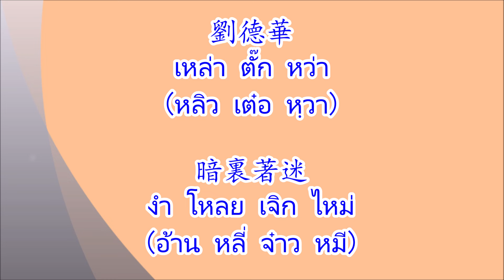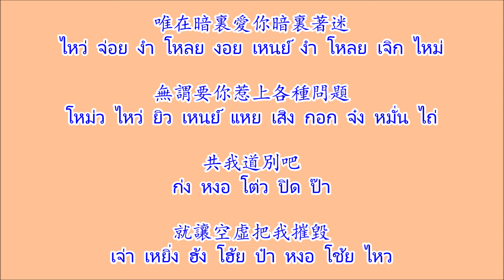暗裏著迷 งำโหลยเจิกไหม่ (อ้านหลี่จ๋าวหมี) "แอบหลงไหล"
เพลงจีนกวางตุ้ง 暗裏著迷 งำโหลยเจิกไหม่ (อ้านหลี่จ๋าวหมี) "แอบหลงไหล"
ศิลปิน 劉德華 เหล่าตั๊กหว่า (หลิวเต๋อหฺวา)Andy Lau

劉德華
เหล่า ตั๊ก หว่า
(หลิว เต๋อ หฺวา)

暗裏著迷
งำ โหลย เจิก ไหม่
(อ้าน หลี่ จ๋าว หมี)

可不可不要這麼樣
หอ ปั๊ด หอ ปั๊ด ยิว แจ๋ ม้อ เหยิ่ง

徘徊在目光內
ผุ่ย หวุ่ย จ่อย หมก กว๊อง หน่อย

你會察覺到我根本
เหนย์ หวุ่ย ฉาด กอก โตว หงอ กั๊น ปุ๋น

寂寞難耐
เจ็ก หมอก หน่าน หน่อย

即使千多百個深夜
เจ๊ก สี ชิ้น ต๊อ ปาก กอ ซ้ำ แหย่

曾在夢境內
ฉั่ง จ่อย หม่ง เก๋ง หน่อย

我有吻過你這畢竟
หงอ เหยา หมัน กวอ เหนย์ แจ๋ ปั๊ด เก๋ง

並沒存在
เป่ง หมุด ฉวี่น จ่อย

人聲車聲開始消和逝
หยั่น เซ้ง แช้ เซ้ง ฮ้อย ฉี ซิ้ว หว่อ ไส่

無聲掙扎有個情感奴隸
โหม่ว เซ้ง จั๊ง จาด เหยา กอ เฉ่ง ก๋ำ โหน่ว ไต่

是我多麼的想她
สี่ หงอ ต๊อ ม้อ เต็ก เสิง ท้า

但我偏偏只得無盡嘆喟
ต่าน หงอ พิ้น พิ้น จี๋ ตั๊ก โหม่ว จ่น ทาน ไหว

其實每次見你我也著迷
เข่ย์ สัด หมุย ชี กิน เหนย์ หงอ หยา เจิก ไหม่

無奈你我各有角色範圍
โหม่ว หน่อย เหนย์ หงอ กอก เหยา กอก เซ็ก ฝ่าน ไหว่

就算在寂寞夢內超出
เจ่า ซวีน จ่อย เจ็ก หมอก หม่ง หน่อย ชิ้ว ชด

好友關係 Woo.
โหว เหยา กว๊าน ไห่ Woo.

唯在暗裏愛你暗裏著迷
ไหว่ จ่อย งำ โหลย งอย เหนย์ งำ โหลย เจิก ไหม่

無謂要你惹上各種問題
โหม่ว ไหว่ ยิว เหนย์ แหย เสิง กอก จ๋ง หมั่น ไถ่

共我道別吧
ก่ง หงอ โต่ว ปิด ป๊า

別讓空虛使我越軌
ปิด เหยิ่ง ฮ้ง โฮ้ย สี หงอ หยวิด ไกว๋

好友關係 Woo.

好友關係 Woo.

就讓空虛把我摧毀
เจ่า เหยิ่ง ฮ้ง โฮ้ย ป๋า หงอ โช้ย ไหว